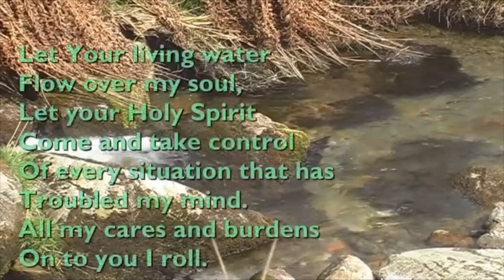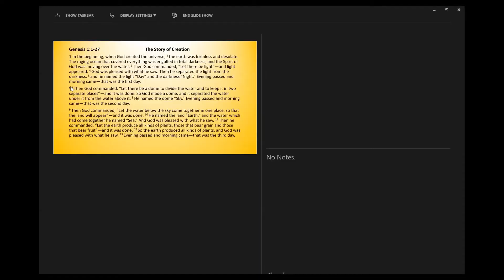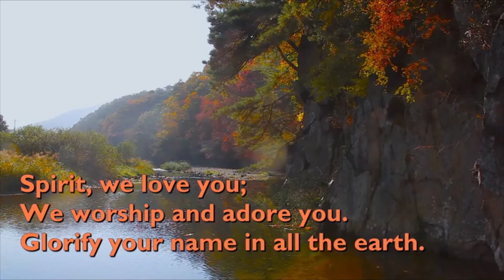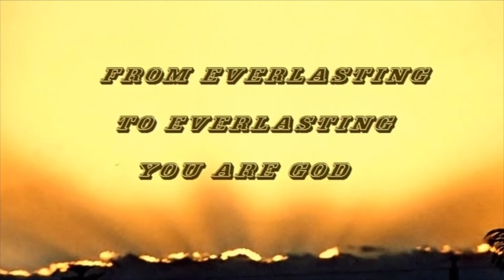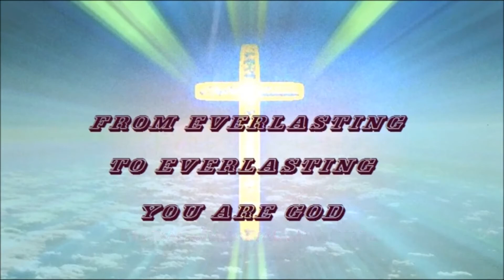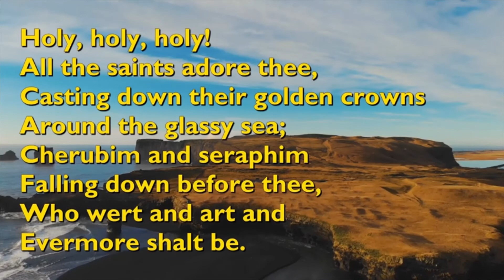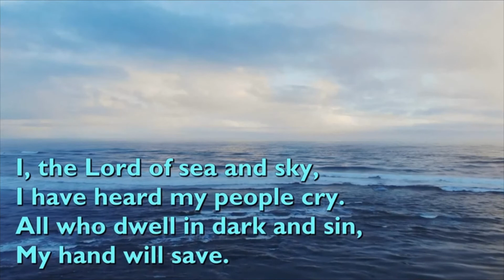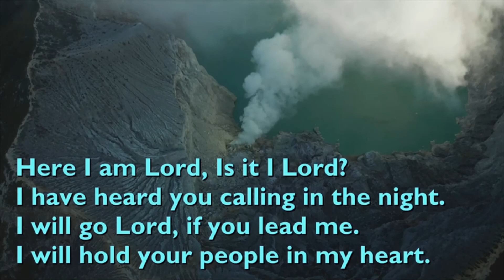Pathhead Parish Church Sunday Worship 30 May 2021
Today's service contains the following videos -